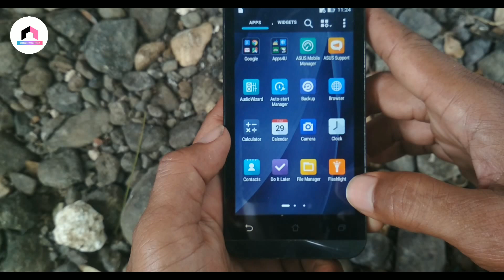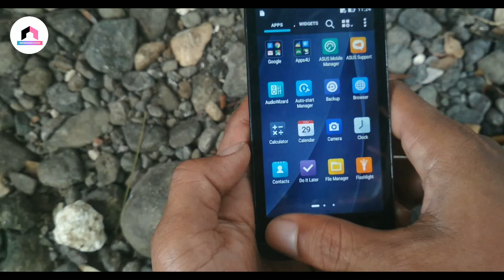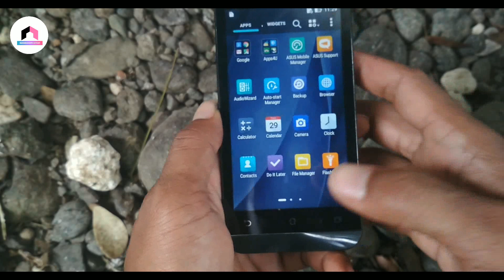Perbaiki Touchscreen + Tombol Kembali Pakai Korek Api I Eksperiment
Eksperimen Memperbaiki Touchcreen dan Tombol kembali yang rusak di android

kenapa saya sebut eksperimen artinya bisa berhasil dan juga tidak berhasil tegantung kondisi HH dan juga keberuntungan sang pemilik, lebih jelas tonton sampai habis

Song : Joysic-Journey (Vlog no copright music)